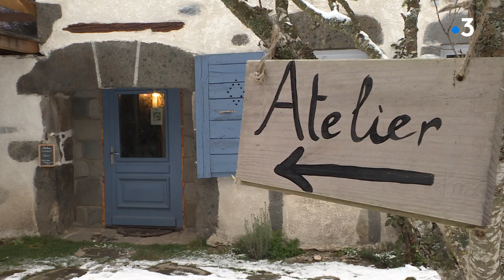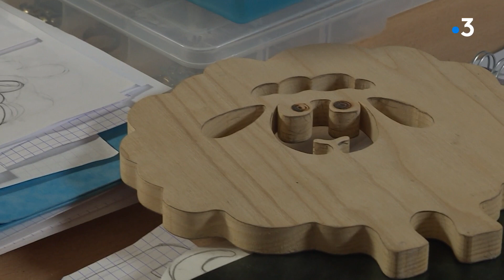Noël : dans les coulisses d'un atelier de jouets en bois d'Auvergne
A Vernines, dans le Puy-de-Dôme, Sandie Terrier a installé, il y a moins de deux ans, son atelier de confection de jouets en bois, totalement estampillés made in Auvergne.
Reportage : C. Fallas / V. Mathieu / France 3 Auvergne
Retrouvez-nous sur :
Notre site web